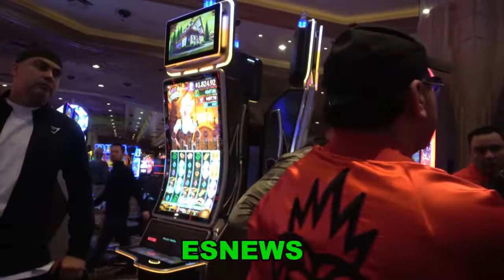Ryan Garcia & Eddie Reynoso Behind The Scenes EsNews Boxing